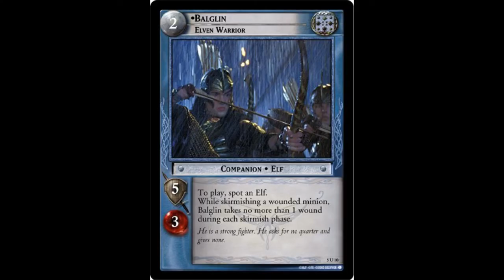Lord of The Rings Behind the Scenes with Lord of the Rings extra Andy Gunn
We interview New Zealand's finest Andy Gunn. Andy talks about his work in The Lord of The Rings Trilogy. Andy played many different roles from Fighting Elf to Uruk Hai to Ring Wraith. Get to know Andy and hear some of the fun behind the scenes moments of LOTR, including some stories about the main cast. Did Andy steal Gandalf's cigs? Is Liv Tyler a sweetheart? Is Orlando energetic? Listen to find out.